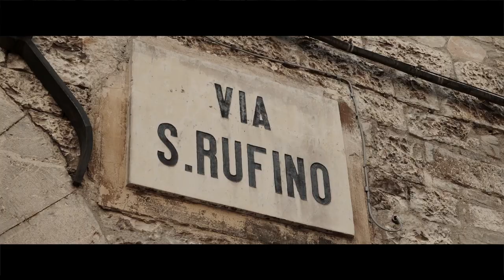Assisi per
Da Assisi il messaggio andràtuttobene attraverso il video di Andrea Bencivenga. I dettagli

(La violinista che si vede nel video è Francesca Del Bianco)